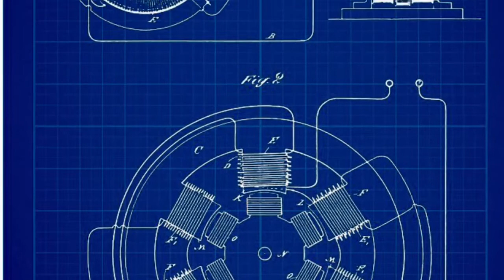Living Net Positive: all the products and technology to live a life of energy independance.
Highlighting all the products and technology used to spend the last year and a half using pure solar electricity to power all aspects of our life.